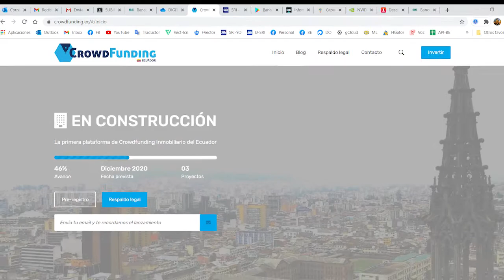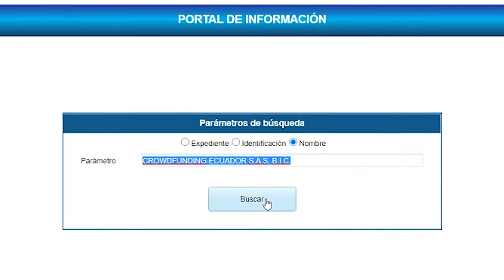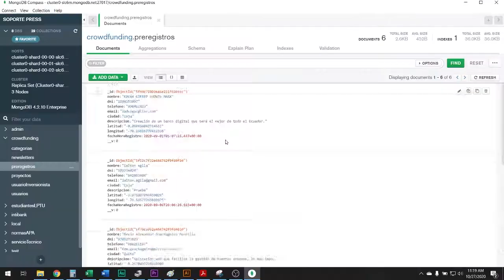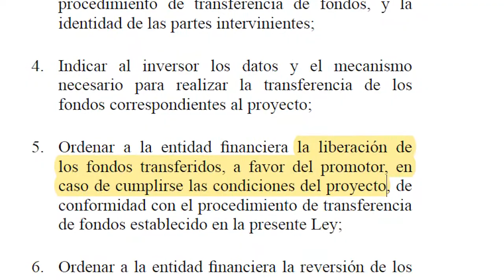Crowdfunding Ecuador 🏡 Inversiones en Bienes Raíces